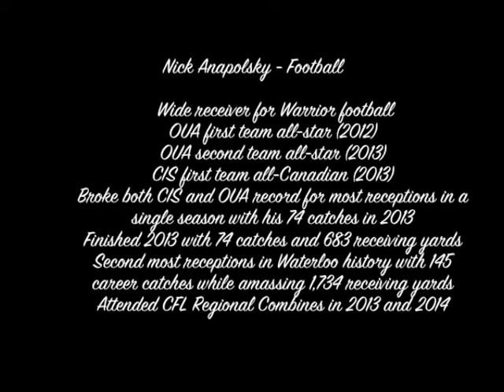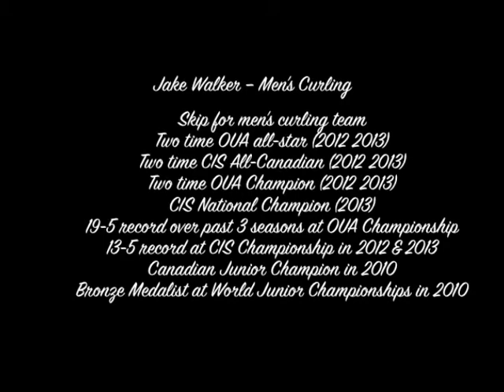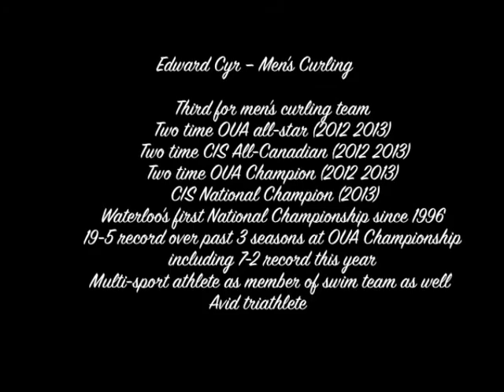2014 Waterloo Warriors Shield of Excellence Award Winners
The Warrior Shield of Excellence recognizes outstanding contributions by graduating student-athletes in their sport, academics and community service.

2014 Winners:
Nick Anapolsky (Football)
Jake Walker (Curling)
Ed Cyr (Curling)
Devon Rizzo (Golf)